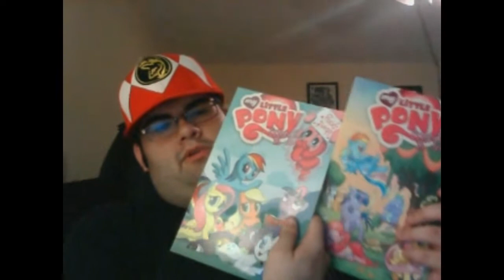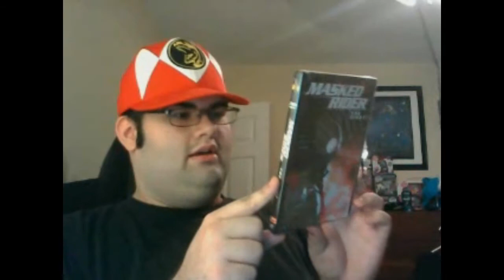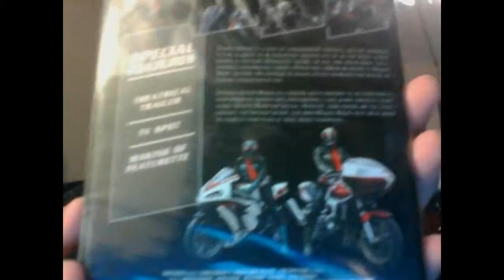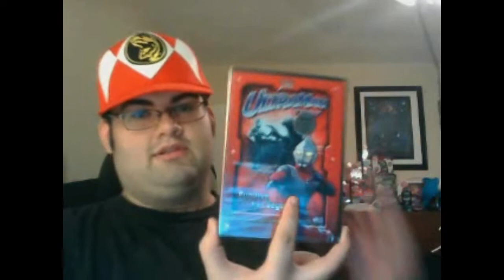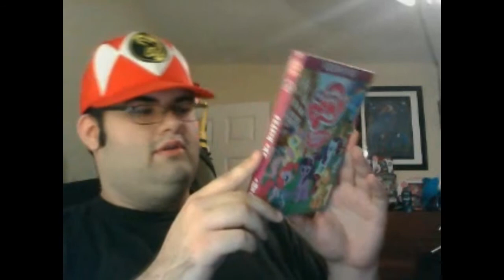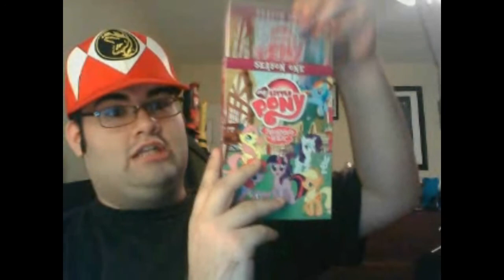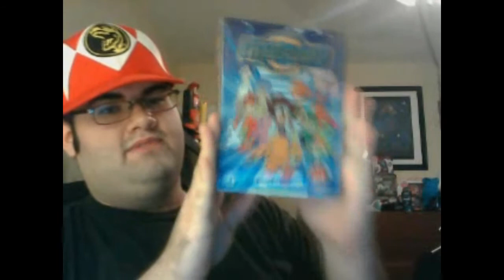2013 Christmas Collection Update Part 1 - Comics and DVDs!!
Part 1 of my Christmas Collection Update, enjoy ^^